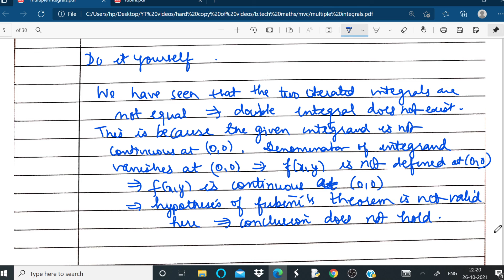LECTURE#01:FUBINI's THEOREM: DOUBLE INTEGRAL OVER A RECTANGULAR REGION : EXAMPLES: (IN HINDI)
This is the first lecture of the chapter multiple integrals. Here, we will see what is a double integral and how it can be evaluated by using fubini's theorem. The concept of iterated integrals is discussed. Different variety of questions covering the entire concept will be done. This is an important topic in B.Sc. and engineering Maths (B.Tech) in almost all universities It is also useful in competitive exams like CSIR-UGC NET, IIT-JAM etc.